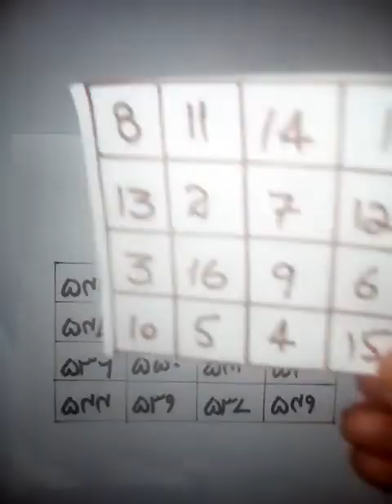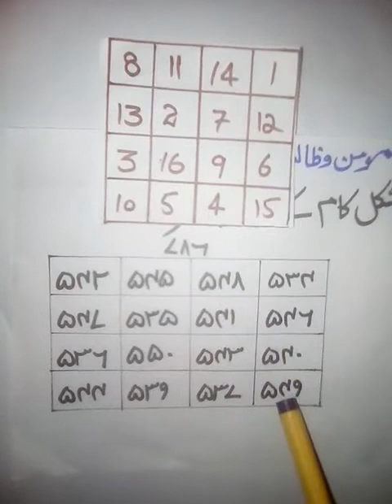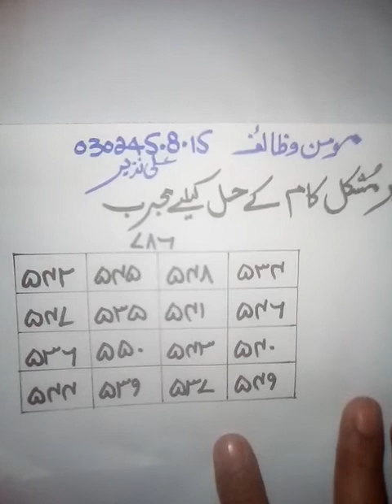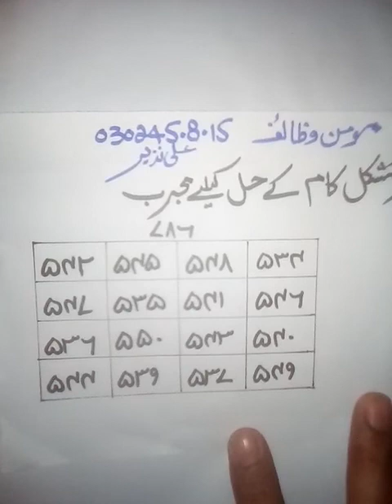Kisi b mushkil k hal k liye mujrab Naqsh